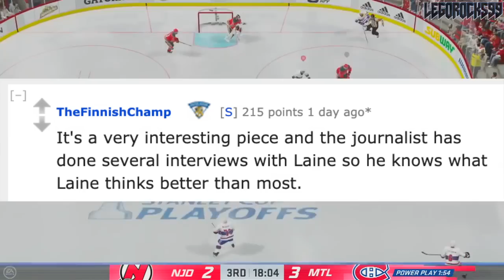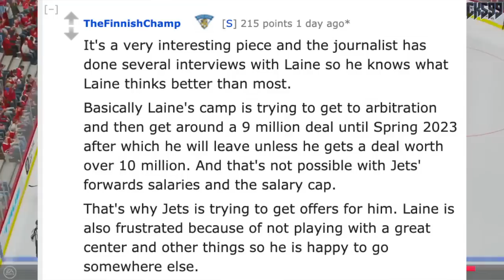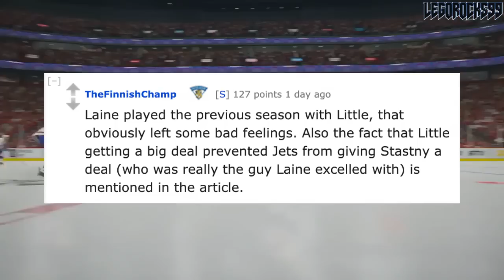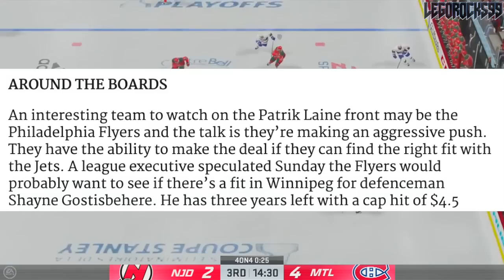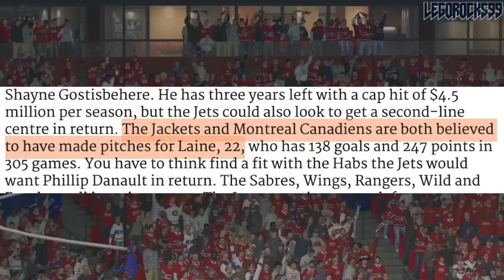Finnish Report: Patrik Laine WILL LEAVE Winnipeg Jets, By Trade Or Free Agency (Habs, Flyers, CBJ?)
Today we're taking a look at a Finnish report done by Pekka Jalonen, wherein Winnipeg Jets goal scoring forward Patrik Laine is discussed. The article goes over how, in Jalonen's eyes, Laine is bound to leaving the Winnipeg Jets eventually, either via trade this offseason, or by free agency in 2023.

We're also focusing on an article by Bruce Garrioch, wherein it's written that the Philadelphia Flyers are pushing hard to try and acquire Laine, and that the Columbus Blue Jackets and Montreal Canadiens might've actually made offers too.

This news is coming after the Winnipeg Jets were eliminated by the Calgary Flames in their 2020 Stanley Cup Playoffs Play-In Qualifying series.

Patrik Laine was one of the top NHL prospects out of the 2016 NHL Entry Draft.

1st - Toronto Maple Leafs, Auston Matthews
2nd - Winnipeg Jets, Patrik Laine
3rd - Columbus Blue Jackets, Pierre-Luc Dubois
4th - Edmonton Oilers, Jesse Puljujarvi
5th - Vancouver Canucks, Olli Juolevi
6th - Calgary Flames, Matthew Tkachuk
7th - Arizona Coyotes, Clayton Keller
8th - Buffalo Sabres, Alexander Nylander
9th - Montreal Canadiens, Mikhail Sergachev
10th - Colorado Avalanche, Tyson Jost
11th - Ottawa Senators (from New Jersey Devils), Logan Brown
12th - New Jersey Devils (from Ottawa Senators), Michael McLeod
13th - Carolina Hurricanes, Jake Bean
14th - Boston Bruins, Charlie McAvoy
15th - Minnesota Wild, Luke Kunin
16th - Arizona Coyotes (from Detroit Red Wings), Jakob Chychrun
17th - Nashville Predators, Dante Fabbro
18th - Winnipeg Jets (from Philadelphia Flyers), Logan Stanley
19th - New York Islanders, Kieffer Bellows
20th - Detroit Red Wings (from New York Rangers via Arizona Coyotes), Dennis Cholowski
21st - Carolina Hurricanes (from Los Angeles Kings), Julien Gauthier
22nd - Philadelphia Flyers (from Chicago Blackhawks via Winnipeg Jets), German Rubtsov
23rd - Florida Panthers, Henrik Borgstrom
24th - Anaheim Ducks, Max Jones
25th - Dallas Stars, Riley Tufte
26th - St. Louis Blues (from Washington Capitals), Tage Thompson
27th - Tampa Bay Lightning, Brett Howden
28th - Washington Capitals (from St. Louis Blues), Lucas Johansen
29th - Boston Bruins (from San Jose Sharks), Trent Frederic
30th - Anaheim Ducks (from Pittsburgh Penguins via Toronto Maple Leafs), Sam Steel